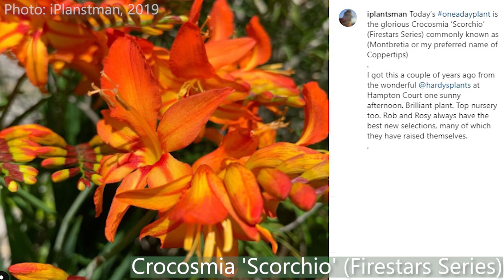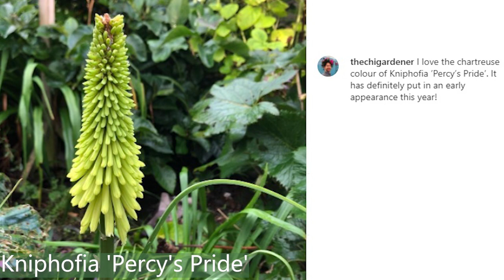Butterflies & Top July Plants with Organic Gardener Val Bourne (Talking Dirty Podcast, Ep 53)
Val Bourne returns to The Talking Dirty Podcast to share some of her top plants of the moment with Alan Gray (East Ruston Old Vicarage) and Thordis , plus bumper Butterfly chat and cracking Crocosmia care tips!

PLANT LIST
Origanum vulgare
Clematis 'Elsa Späth'
Buddleja x weyeriana 'Pink Pagoda'
Bupleurum fruticosum
Daucus carota 'Dara'
Clematis tibetana subsp. vernayi 'Glasnevin Dusk'
Clematis 'Little Bas' Crocosmia 'Hellfire'
Crocosmia 'Paul's Best Yellow'
Crocosmia 'Lucifer'
Crocosmia 'Scorchio' (Firestars Series)
Crocosmia × crocosmiiflora 'George Davison'
Crocosmia x crocosmiiflora 'Columbus'
Crocosmia x crocosmiiflora 'Norwich Canary'
Crocosmia x crocosmiiflora 'Star of the East'
Crocosmia 'Walberton's® Bright Eyes'
Agapanthus 'Northern Star'
Agapanthus 'Alan Street'
Agapanthus 'Poppin' Purple'
Tulbaghia 'John May's Special'
Gladiolus cardinalis
Gladiolus dalenii
Gladiolus 'Ruby' (papilio hybrid)
Gladiolus 'Evergreen'
Gladiolus 'Green Star'
Alstroemeria 'Indian Summer'
Alstroemeria psittacina
Heliopsis helianthoides var. scabra 'Summer Nights'
Kniphofia thomsonii 'Kichocheo'
Kniphofia rooperi
Kniphofia 'Prince Igor'
Kniphofia 'Little Maid'
Kniphofia 'Penny Rockets'
Kniphofia 'Percy's Pride'
Phlox paniculata 'Eva Cullum'
Geranium (Cinereum Group) 'Laurence Flatman'
Dianthus carthusianorum
Dianthus cruentus
Cephalaria gigantea
Cephalaria tatarica